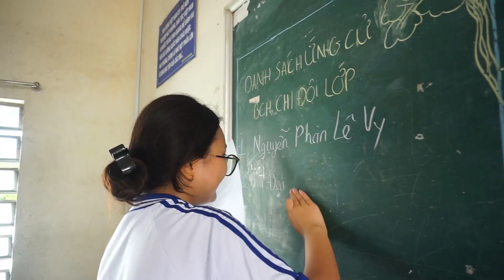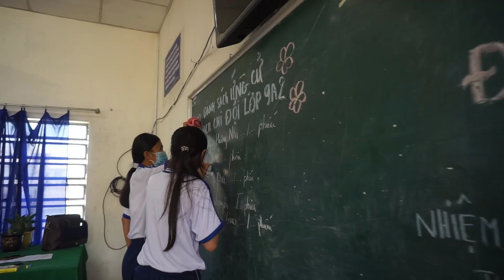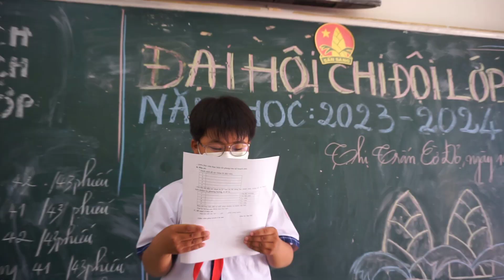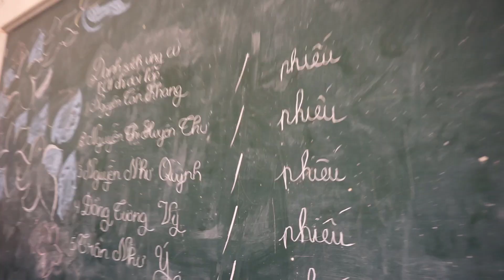[PART 1]ĐẠI HỘI CHI ĐỘI NHIỆM KỲ NĂM HỌC 2023 - 2023 / TRƯỜNG THCS THỊ TRẤN CỜ ĐỎ / Student's Vlog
Video by Mr. Hai
©️ Bản quyền thuộc về Student's Vlog